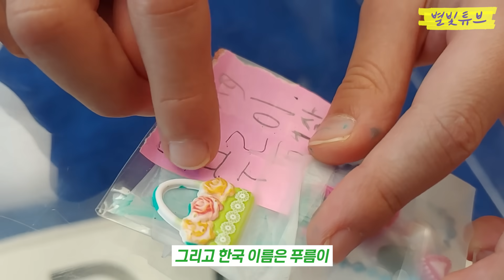드림 소울 송이와 함께 DIY 인형 만들기를 해보았어요~❤️ 근데 송이야 너 왜 그래..?😭 | Vlog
별하🌟
안녕하세요 반짝이들~~!!

오늘은 우리 아이들과 함께 인형 만들기를 해보았는데요^^
요즘엔 이렇게 인형을 직접 만들 수 있는 키트를 팔더라고요~😮
엄마 반짝이들도 아이들과 함께하면 정말 재밌을 것 같아요~^^🥰
근데 열심히 만들다 송이가 많이 짜증이 났는데...😡
왜 짜증이 났는지는 영상을 통해 확인해 주세요❤️